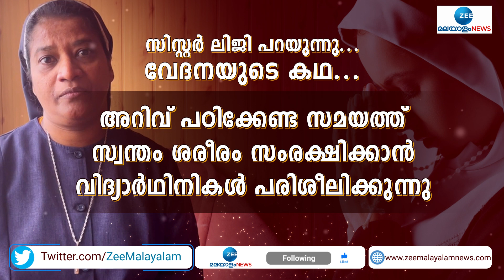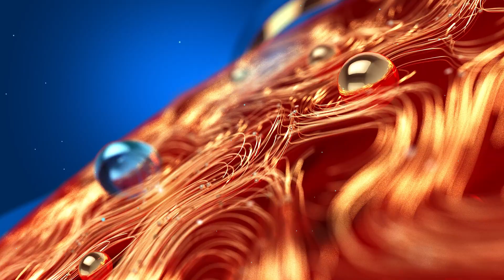സിസ്റ്റർ ലിജി പയ്യപ്പിള്ളി യുക്രൈനിലെ റഷ്യൻ പട്ടാളത്തിന്റെ അതിക്രമങ്ങളെ കുറിച്ച് സംസാരിക്കുന്നു